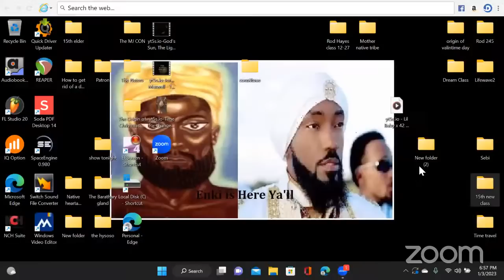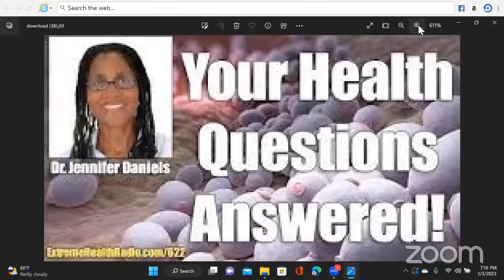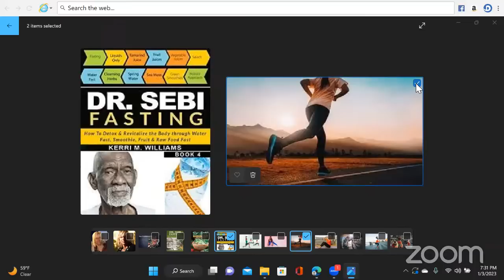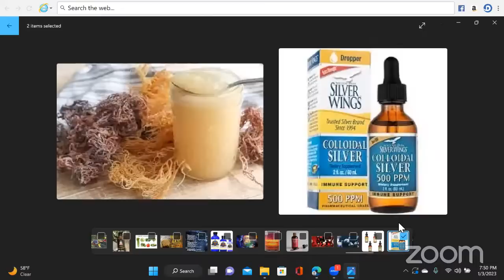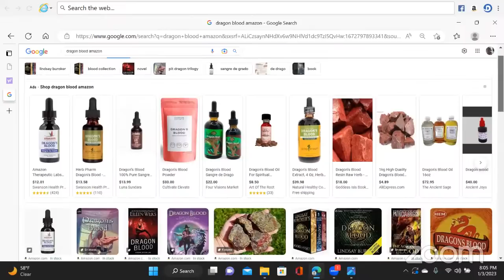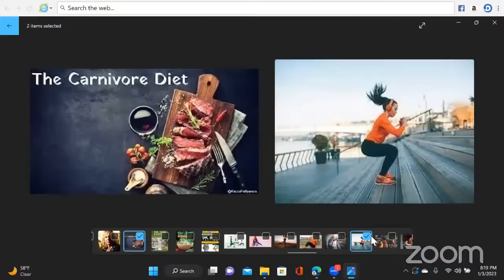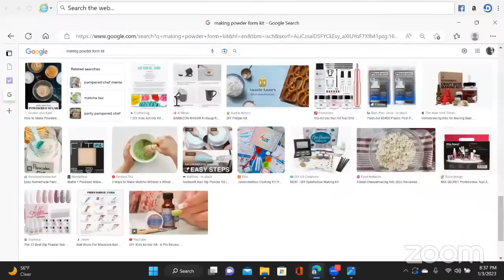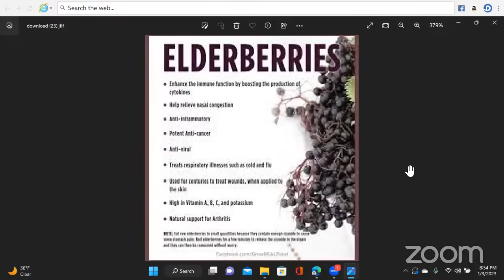Different Method Of Healing With Tony Rea (15th Elder) Raziel